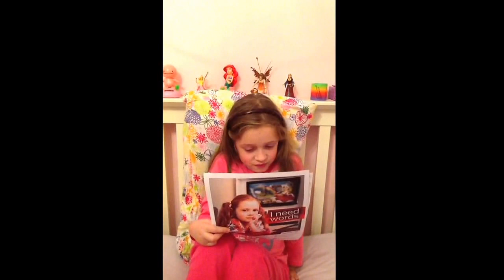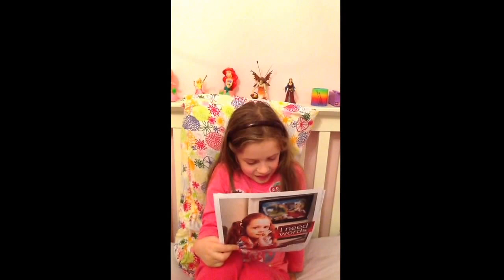'I Need Words' Caption Everything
Annabel MacKay, Wellington, Seatoun. 'I need words' @captionitnz